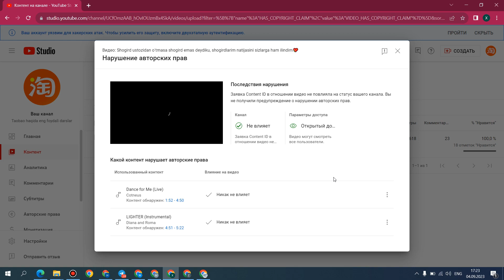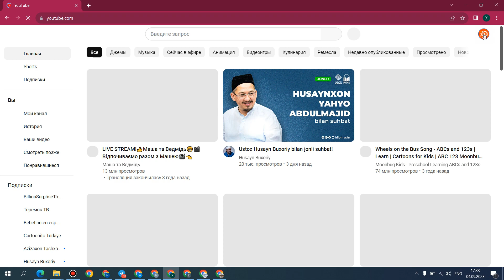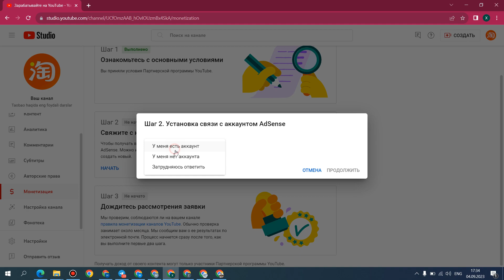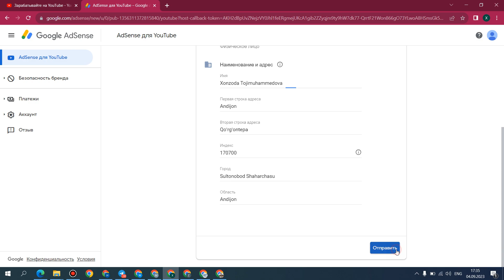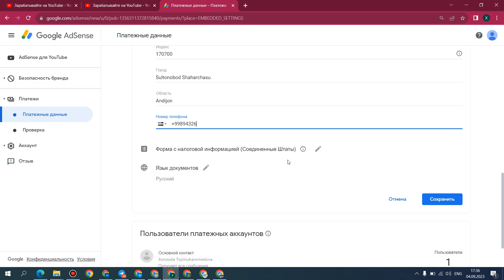youtube kanal pul ishlashga ariza - xatolik chiqib qayta tashlangan